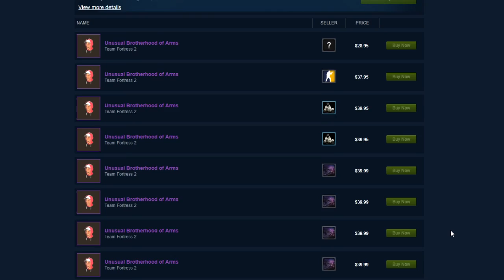RIP TF2 ECONOMY